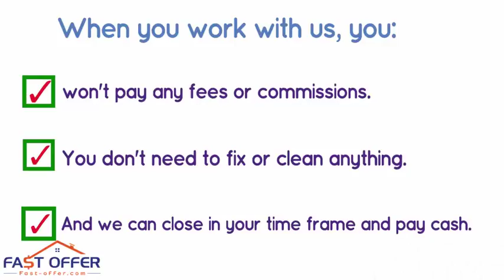Sell My House Fast Bensalem PA, , We Buy Bensalem Houses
Foreclosure/Debt Problems?
Job Transfer/Relocation?
Loss of Employment?
Repairs Needed?
Divorce?
Vacant?